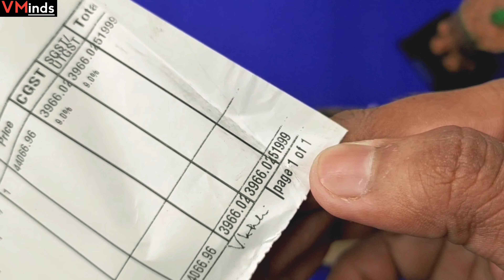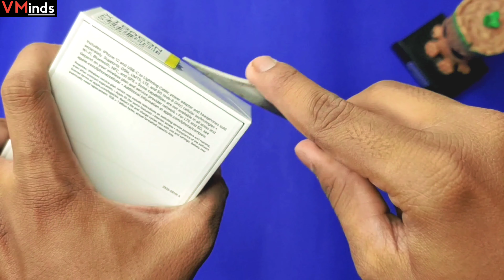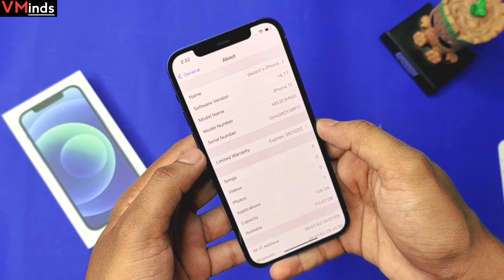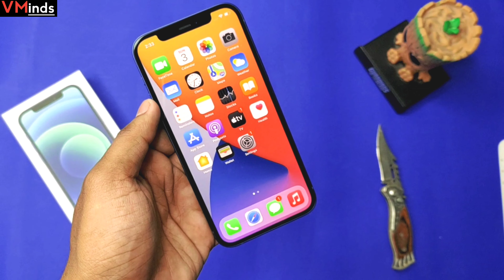{4K}Apple iPhone 12 (BLUE 128GB) - UNBOXING & Overview in 2021 | Hindi | VMinds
Hey Guys,
in this video i have apple iphone 12 blue 128gb and this is my 3rd iphone , sharing unboxing and overview in 2021 watch full video , enjoy {4K}Apple iPhone 12 (BLUE 128GB) - UNBOXING & Overview in 2021 | Hindi | VMinds

iPhone 12 Highlights Specs*
- 5G Bands
- super ratina XDR OLED(Ceramic Glass)
- Apple A14 Bionic(5nm) Processor
- Camera 4k at 60fps(Rear & Selfie)
- Fast Charging 50% in 30min(20W)

•This Video is Recorded By - iQOO3
•Music Credit -
Music Name - Nine Lives Unicorn Heads